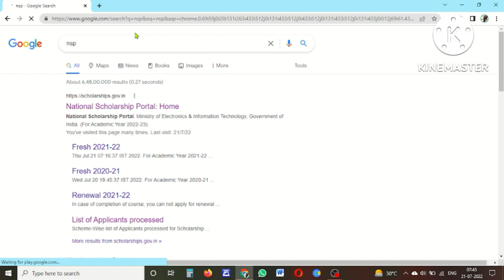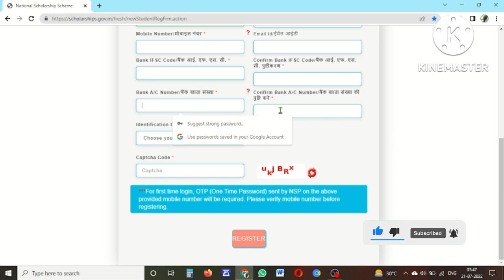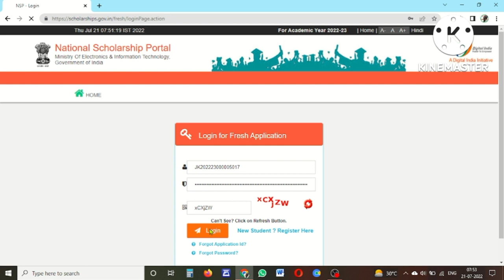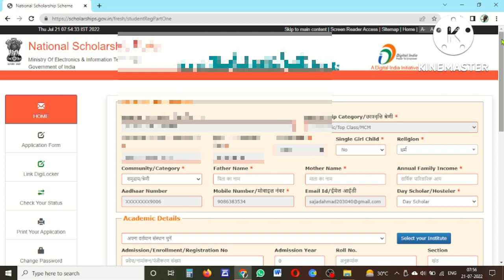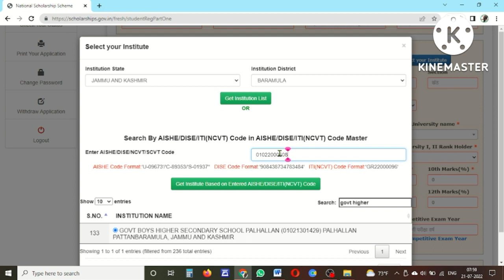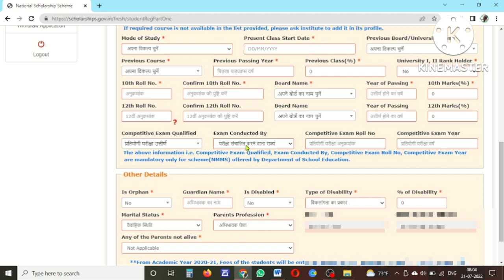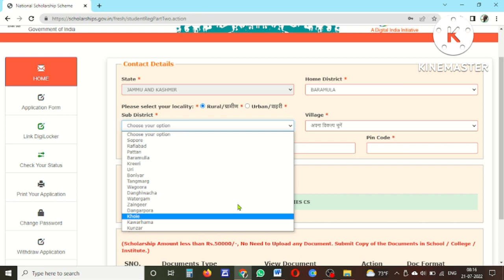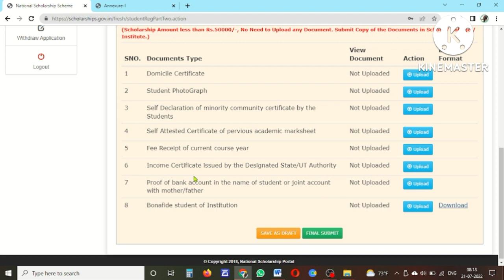NSP SCHOLARSHIPS | POST MATRIC SCHOLARSHIP APPLY ONLINE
NSP APPLY,NSP APPLY ONLINE,HOW TO APPLY NSP SCHOLARSHIP,